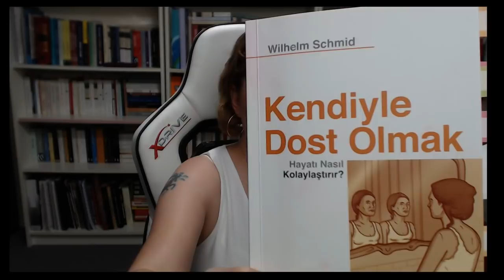Kişisel Gelişim Yolculuğunda Kendiyle Dost Olmak: Wilhelm Schmid'den İlham Veren Bir Kitap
Kendinizle gerçek bir dostluk kurmaya hazır mısınız? Wilhelm Schmid'in "Kendiyle Dost Olmak" kitabı, iç huzuru ve mutluluğu arayanlar için bir rehber niteliğinde. Bu videoda, bu felsefi başyapıtı derinlemesine inceliyor, kendimizle barışık bir yaşam sürmenin sırlarını keşfediyoruz.
Kendimizi sevmek ne demek? Neden kendimizle dost olmalıyız? İç huzur ve mutluluk için kendimizle ilişkimiz neden bu kadar önemli? Bu soruların cevaplarını ve daha fazlasını bu videoda bulacaksınız.
Eğer siz de kişisel gelişim yolculuğunuzda yeni bir adım atmak, kendinizi daha iyi tanımak ve anlamak istiyorsanız, bu videoyu kaçırmayın! Wilhelm Schmid'in felsefesiyle hayatınıza yeni bir bakış açısı getirin.
Kendiyle Dost Olmak, Wilhelm Schmid
ÖzHakikiKişiselGelişim serisinin tüm videolarını görmek için tıklayın.
Öz Hakiki Kişisel Gelişim serisinde ne yapıyoruz?
Gerçek kişisel gelişim, doğru ve faydalı kitapları okumaktan, üzerinde düşünmekten, tartışmaktan, sorgulamaktan ve içselleştirmekten geçer diyoruz.